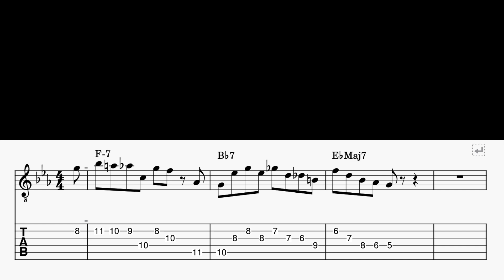Lick of the Day #44 - George Benson ii V Lick with TAB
Lick of the Day #44 - George Benson ii V Lick from There will never be another you with TAB

This is Inogashira Jazz Channel.
I started this channel to share what I've learned about jazz from legends
The contents on this channel hopefully help you to improve your jazz playing skill such as improvisation, comping and so on.